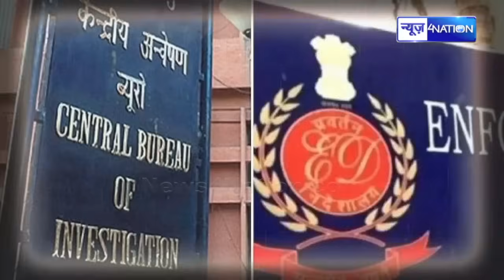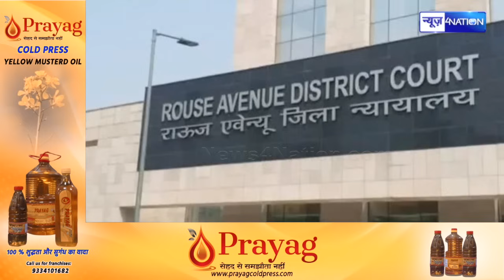Lalu- Tejashwi पर आ गया Court का बहुत बड़ा फैसला | Bihar News | News4Nation